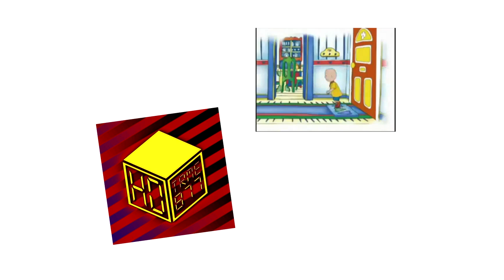(FLV/630 Subscribers Special) TheUolliacTRME877VideoMaker888 downgrades to Windows 95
FLV stands for First laziness video. I also updated the Jennifer voice and downloaded Balabolka.
Created with Vegas Pro 13.0, since i can't use GoAnimate Remastered.